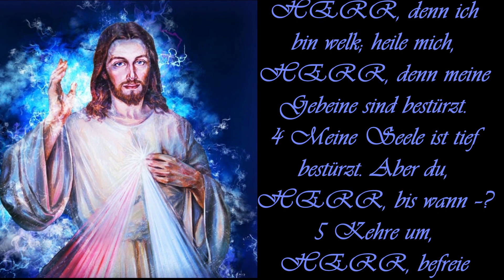Psalm 6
Elberfelder Bibel